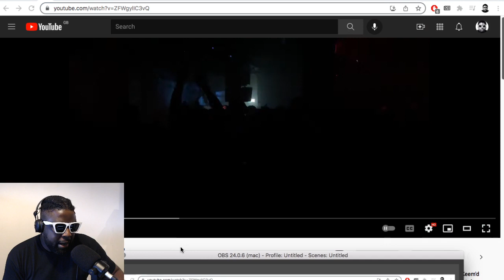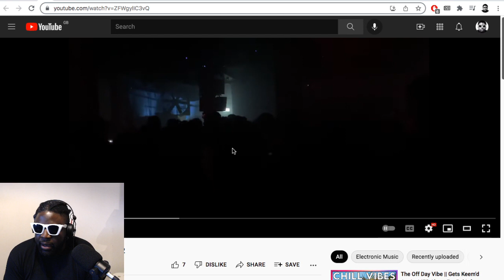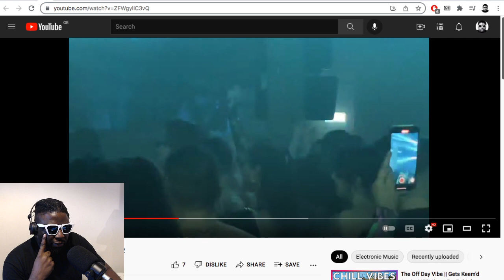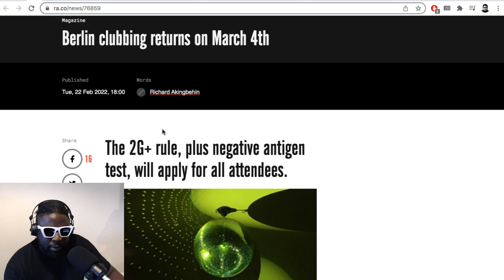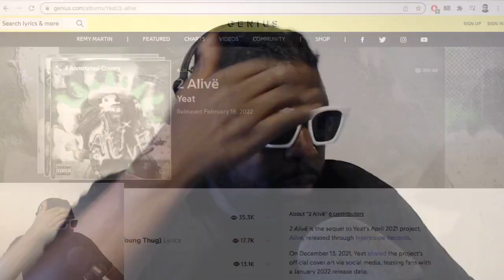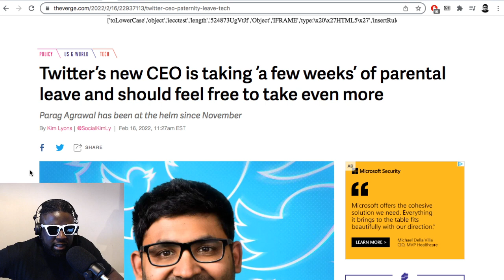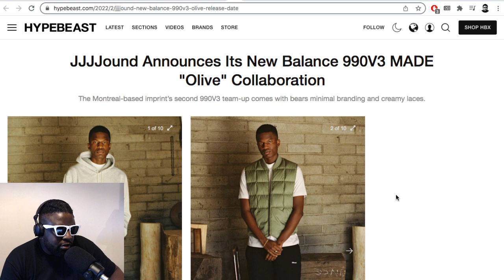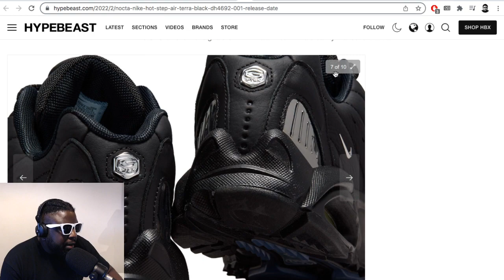Possession at E1, Yeat, NOCTA x Nike Hot Step Air Terra, JJJJound x New Balance & MORE | TAZS #558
Agostinho rambles about feeling old, hay fever, Possession at E1 London, Yeat's new album '2 Alivë', Twitter's male CEO going on parental leave for their second child, Spotify acquiring two podcast tech platforms, Drake's NOCTA x Nike Hot Step Air Terra "Black", JJJJound announcing its New Balance MADE 990v3 "Olive" collaboration and more...

▶Bitcoin bc1qh8eq90fs0y9te5df0etj4elgk3j9wpn552s2za